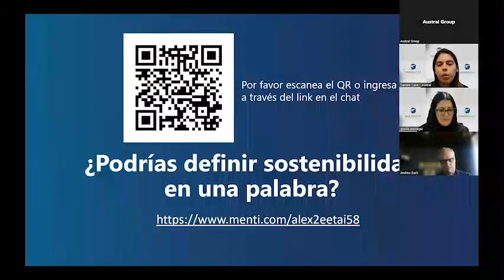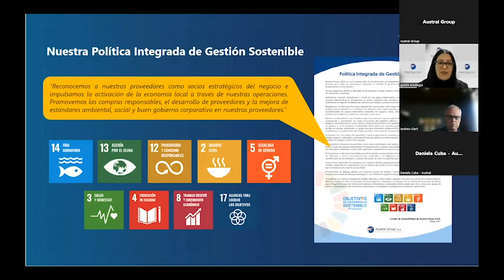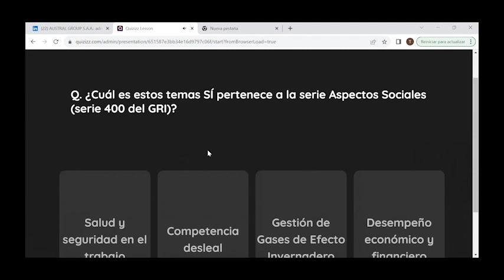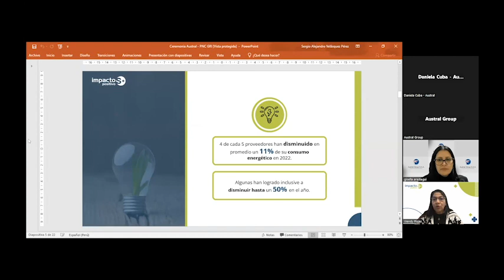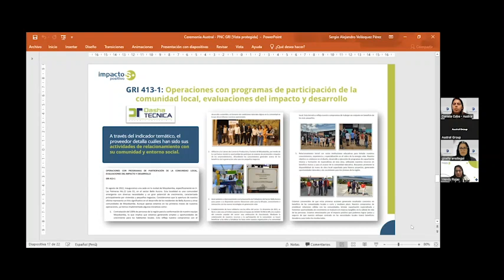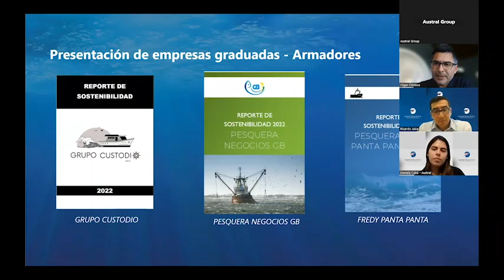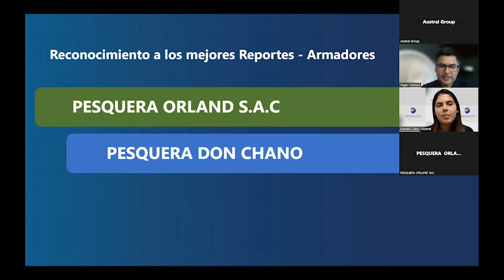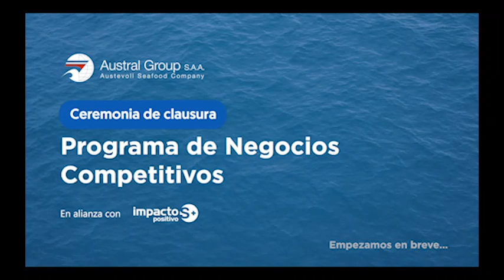Clausura Programa de Negocios Competitivos Austral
AustralGroup AustralEsSostenible Hoy celebramos el cierre del programa de Negocios Competitivos Austral que llevamos a cabo junto a la consultora Impacto Positivo, donde destacamos el compromiso de nuestros proveedores y armadores en la realización de sus reportes de sostenibilidad con criterios ASG